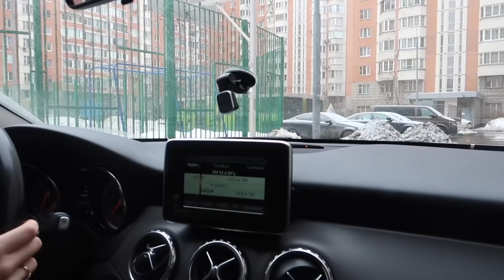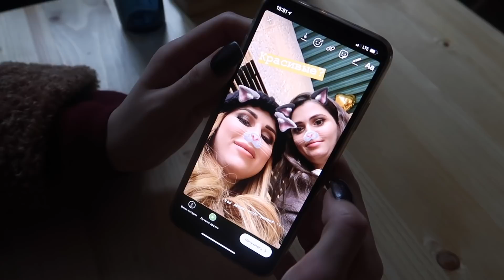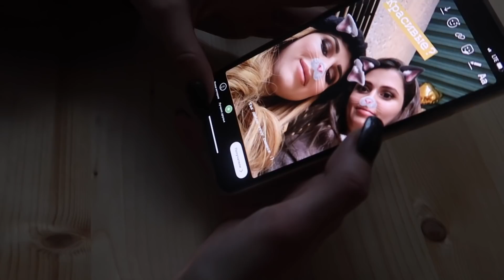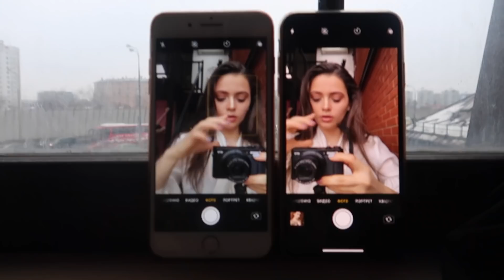24 ЧАСА ГОВОРЮ ТОЛЬКО "ДА" СВОЕЙ ЛУЧШЕЙ ПОДРУГЕ // КАК МЫ НА ЭТО СОГЛАСИЛИСЬ?